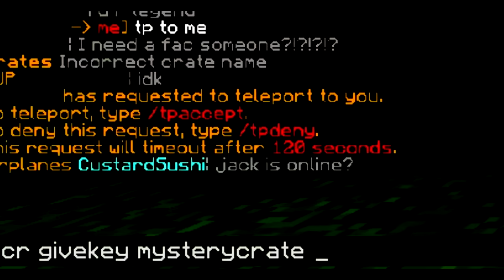jack tries to talk in an irish accent for the entire video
MINECRAFT TROLLING
Join My Minecraft Server:
► Play.Skycade.Net